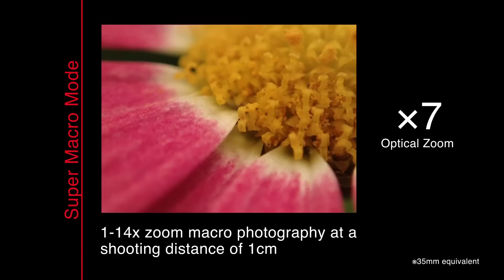Olympus STYLUS TG-2 (PREZENTAČNÍ VIDEO)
Dáváte přednost drsné akci před relaxací? Pak právě pro vás je tu nejodolnější a nejkvalitnější outdootorový fotoaparát na světě, který navíc jako jediný ve své třídě nabízí možnost nasazení odolných předsádek a manuální nastavení clony! Jedině Stylu XZ-2 vám umožní pořizovat prvotřídní akční fotky a videa ve vysoké Full HD kvalitě, o kterých si ostatní mohou jen zdát. Odhoďte zábrany. Akce začíná.